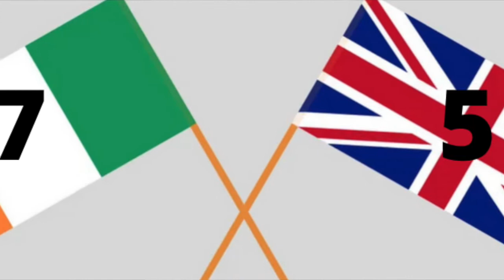Rob Harkavy talks to Niamh Kavanagh.